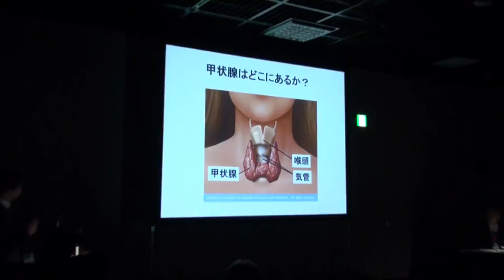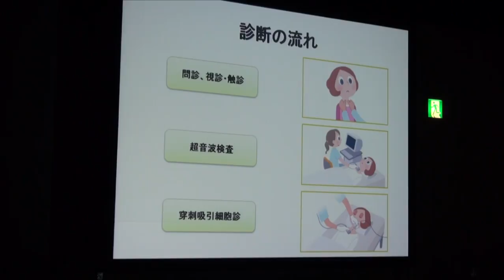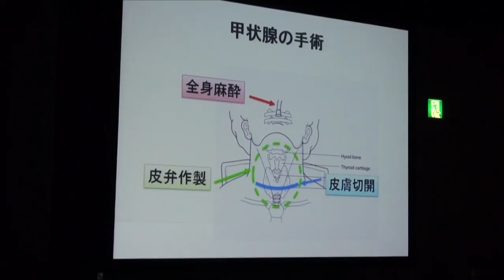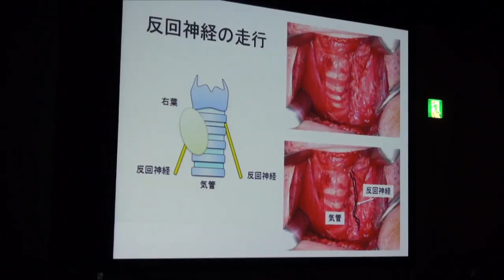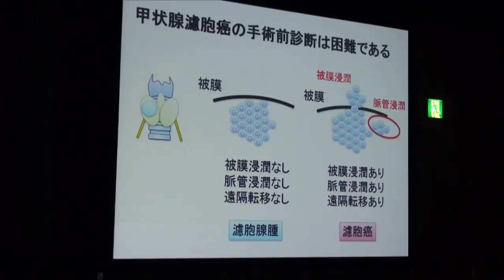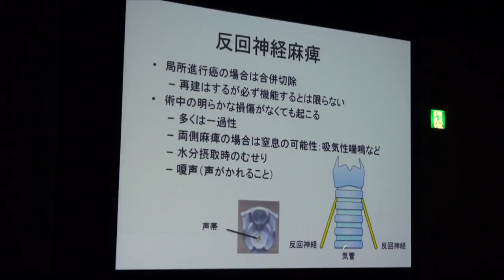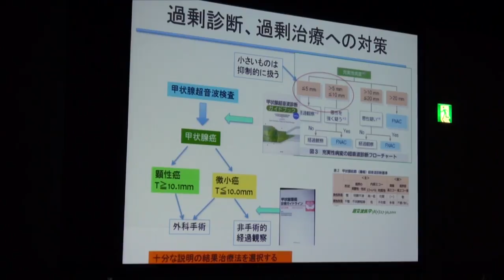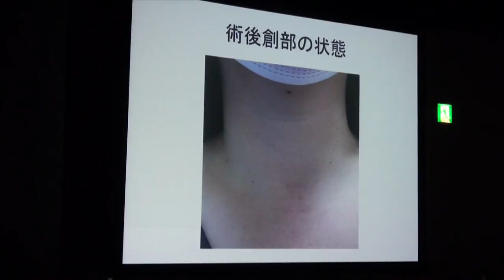「甲状腺がんの手術について」岩舘学（福島医大）～市民公開講座（２）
第50回　日本甲状腺外科学会学術集会　市民講座in福島
日時：10月27日（金）18時～20時

司会
山下俊一／長崎大学 原爆後障害医療研究所
鈴木眞一／福島県立医科大学 甲状腺内分泌学講座

（２）「甲状腺がんの手術について」
（岩舘 学／福島県立医科大学 甲状腺内分泌学講座）